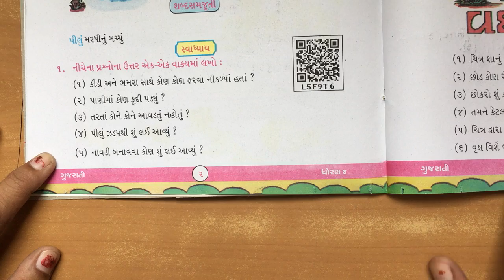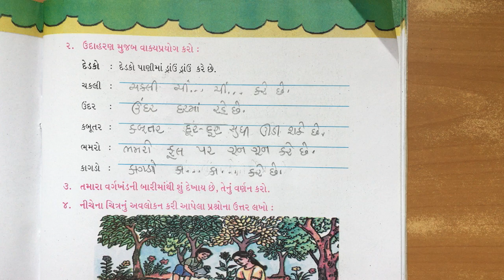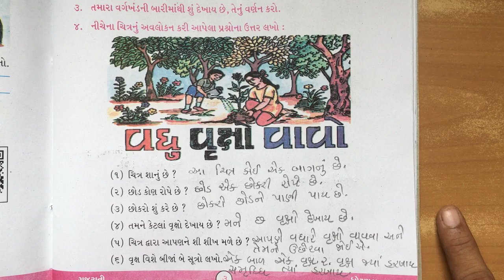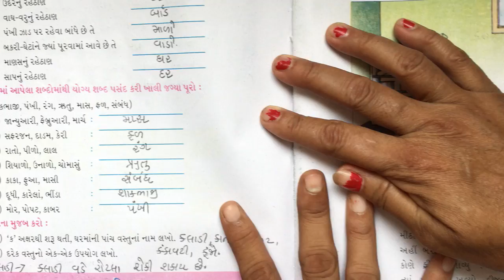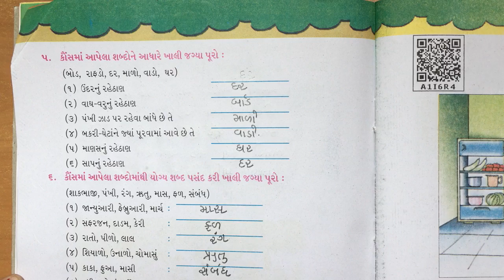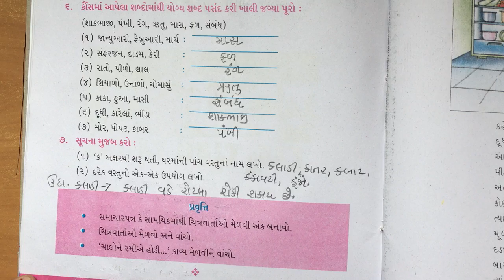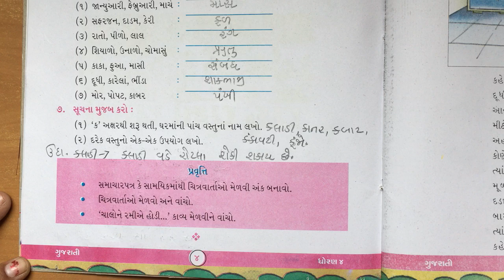STD 4 gujarati chapter 1– video 2